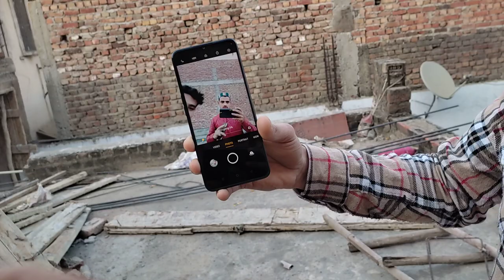OPPO a57 मोबाइल लेना चाहिए या नहीं || 14000 ka ya mobile📱 ☹️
Oppo A57 यह मोबाइल कभी मत लेना